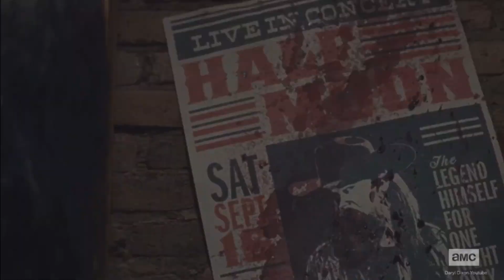The Walking Dead 10x14 Betas Identity Revealed (Half Moon) Country Singer [HD] Season 10 Episode 14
TWD 10x14 Credits to Daryl Dixon! Betas Identity Revealed